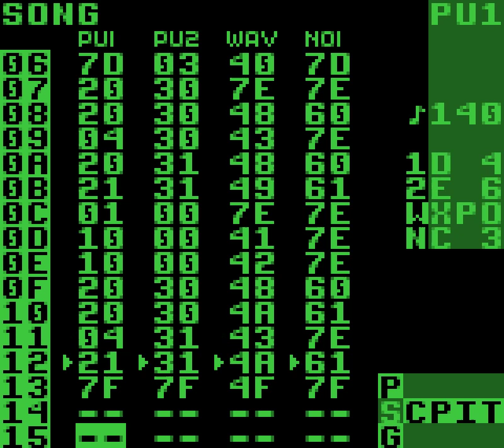Explosion in LSDJ (cover of Kalwi & Remi) (pls read the description)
This is a cover I made in LSDJ (old Game Boy console). Original song "Explosion" from 2006 is by Kalwi & Remi, to whom all the rights belong. Back those days it became a massive club hit in Poland. Here it is
What I made is just a cover of the song and a tribute to its producers, as I'm a fan of the duo. I claim that I don't get any profit of it.

Here's the FUN FACT for LSDJ geeks. The "aa" vowel fading in and out throughout the track (like in 0:00 - 0:05 or 1:08 - 1:13) isn't a recorded sample, nor a pulse instrument. What is it then? Well...
1. I opened the original song in Audacity, hell downsampled it, zoomed in to the vocal "aa" part and found a repetitive pattern of the sound wave.
2. manually re-drew the pattern in LSDJ trying to make the shape look close to what Audacity was showing.
3. typed all the 32 values from LSDJ's wave editor into a spreadsheet and multiplied them by fractions of 16 (1/16, 2/16, ..., 15/16) to get 16 different volume levels.
4. rounded each result to closest integer and converted all the digits to hex code (so 10s became "A"s, 11s became "B"s and so on, up to 15=F)
5. entered all the 16 x 32 values back in the LSDJ making it a proper sample - once for a fade-in (synth 00-0F), and once for a fade-out (synth 10-1F)
6. *SIGH*
7. applied a tiny little vibrato to make it sound less artificial